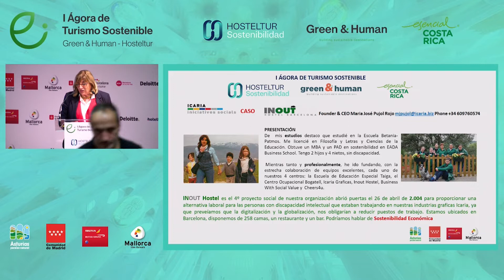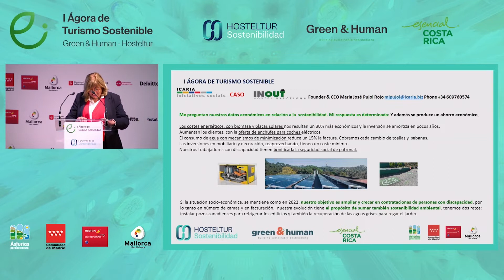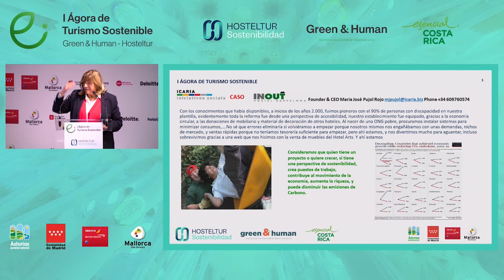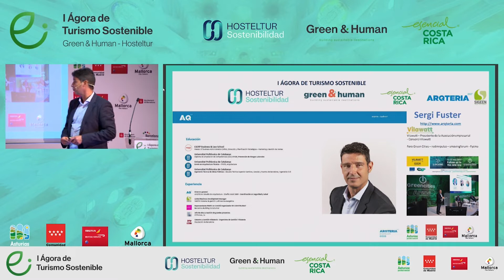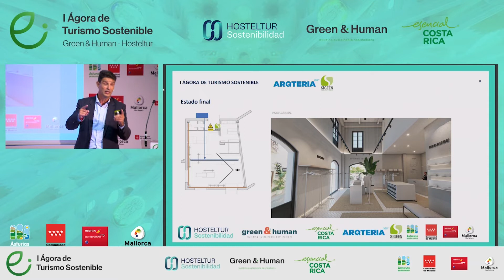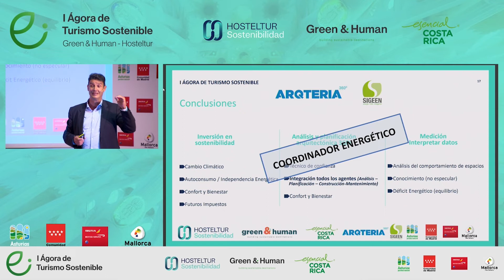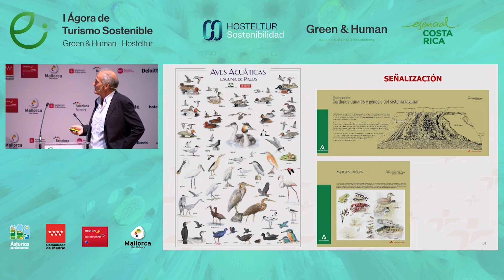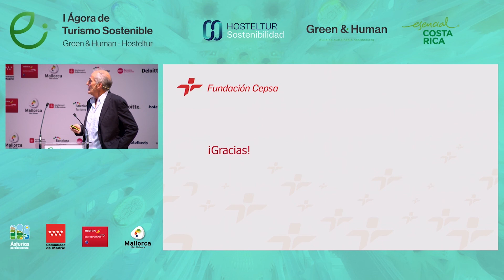Casos de éxito en sostenibilidad (Inout Hotel, Garden Hotels, ARQTERIA, Fundación CEPSA)